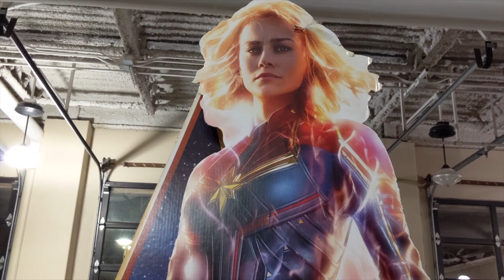Captain Marvel Movie Review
Captain Marvel is an extraterrestrial Kree warrior who finds herself caught in the middle of an intergalactic battle between her people and the Skrulls. Living on Earth in 1995, she keeps having recurring memories of another life as U.S. Air Force pilot Carol Danvers. With help from Nick Fury, Captain Marvel tries to uncover the secrets of her past while harnessing her special superpowers to end the war with the evil Skrulls.